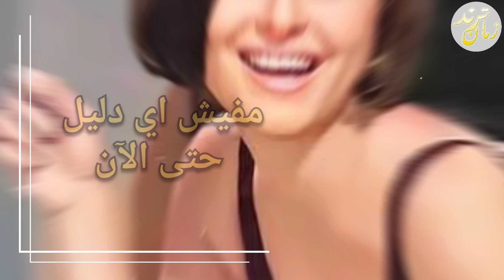هتشتغلي معانا والا مصر كلها تشوفك وانتي .. خناقة سعاد حسني وصفوت الشريف | وعلاقة العندليب والقذافي